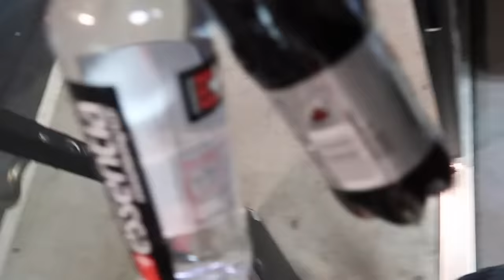SnowBoarding!!!!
Yeah, I went snowboarding... That's all